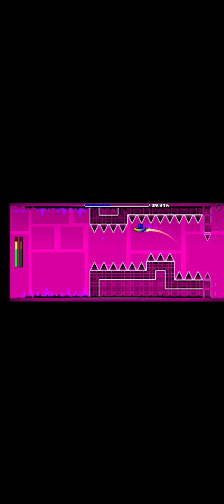time machine is making me insane...